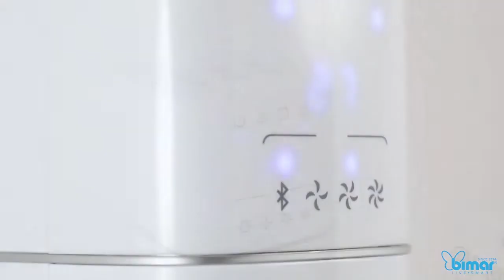Bimar Tower Fan